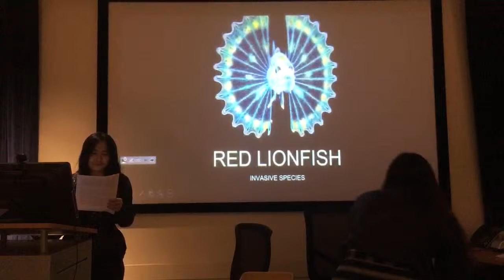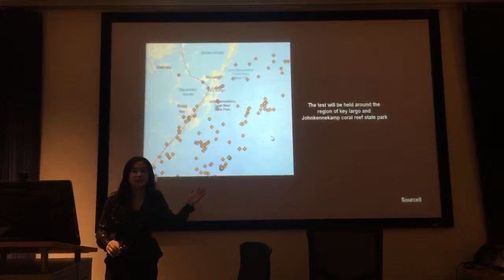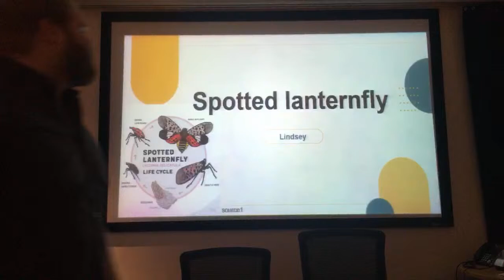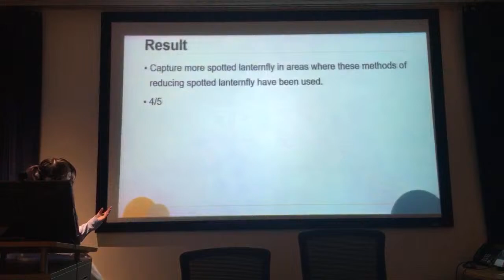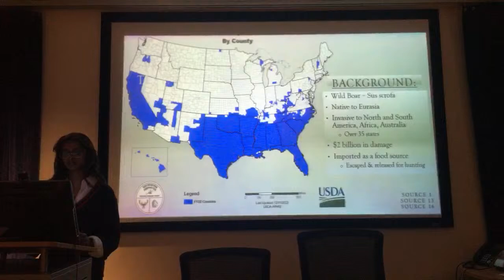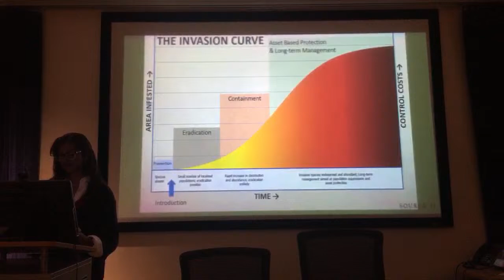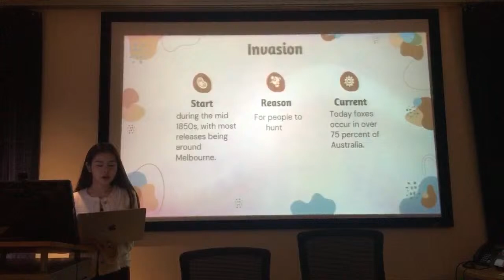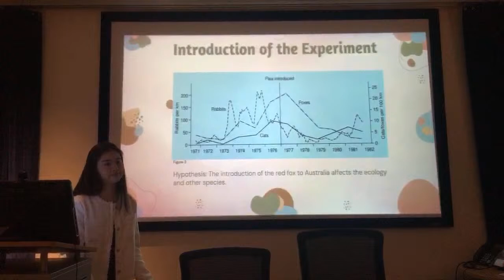Biology Presentations Day 2 (Block 3)